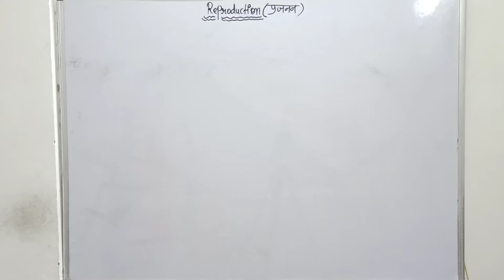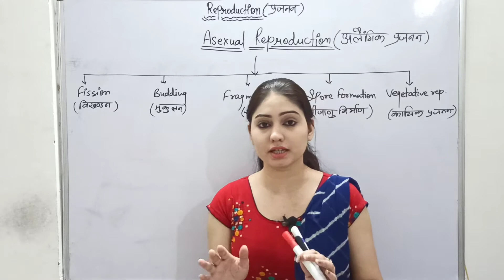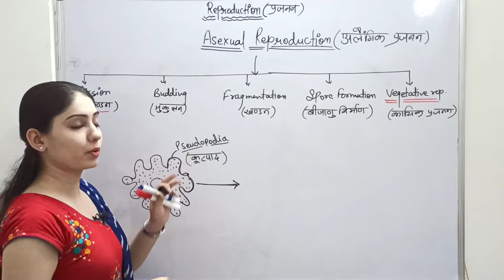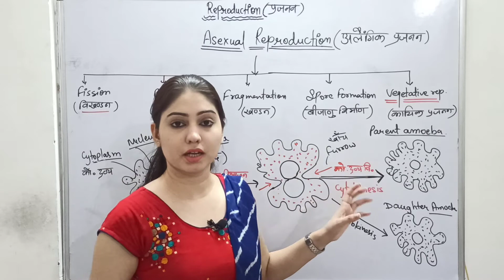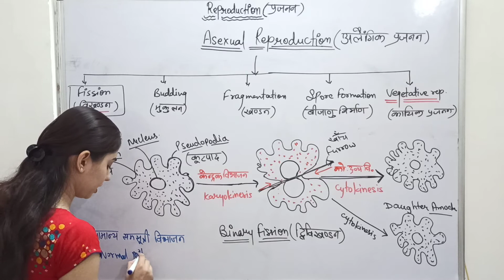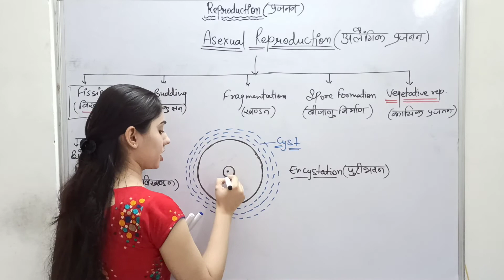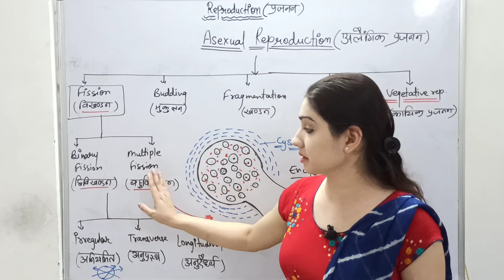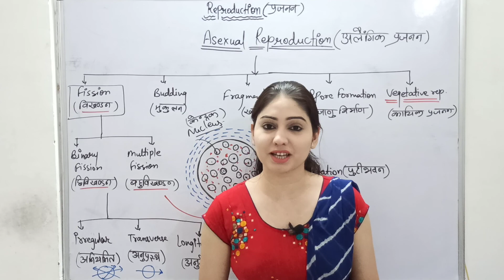Reproduction in organism | Lec 03 | NEET Biology | Jhamam | Reproductive system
Topics covered-

01. Asexual reproduction
02. Types of asexual reproduction
03. Binary fission
04. Multiple fission
05. Transverse, longitudinal and irregular binary fission